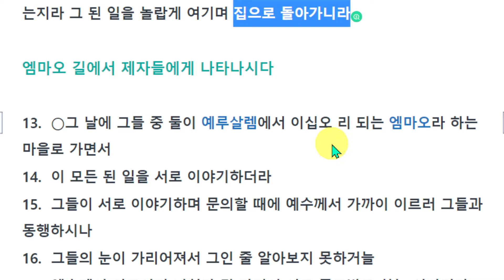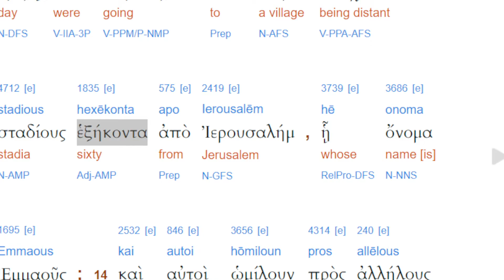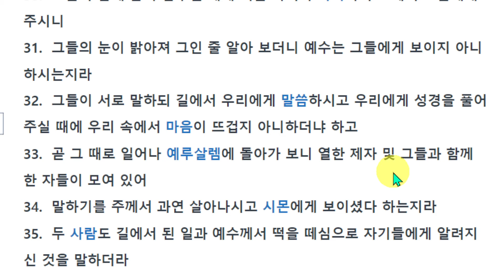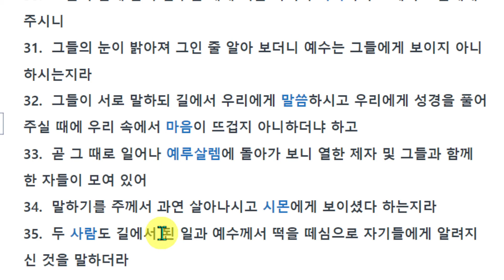누가복음24장(1), 엠마오로 가는 두 제자, 부활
누가는 자신의 복음서를 부활과 승천 기사로 마무리하고 있습니다.
다음 편지인 사도행전에는 더 큰 사건을 마음에 품고 있었을 것입니다.

부활을 목격한 사람들은 하나같이 연약한 사람들이었습니다.
도망갔던 제자들은 양심에 부끄러움으로 어찌할 바도 몰랐습니다.
예수의 십자가 죽음을 끝까지 지켜보던 갈릴리에서 온 여인들은
향품으로 시체를 다시 처리하려고 무덤을 찾았습니다.
"큰 돌을 옮겨줄 자도 없는데 우리가 어떻게 ..."
하면서 여자들은 무덤을 가까이 가는데
찬란한 옷을 입은 두 사람이 곁에 서서 부활 소식을 알렸습니다.

한편 예수의 죽음에 낙심 되어 엠마오로 두 사람을 등장합니다.
이 기사는 오직 누가복음에만 등장합니다.
누가는 왜 이름 없는 사람들,
낙심하고 배반한 사람들로 마지막 장을 채우고 있습니다.

평생을 환자를 치료하며
흙으로 지음 받은 인간을 본 작가는
의심하며 두려워하는 인간의 본성을 보여주고 있습니다.
자신이 치료할 수 없는 그 영역을 사람으로 복음서로 마무리하고 있습니다.
나도 의심하고 두려움으로 하루하루를 살고 있습니다.